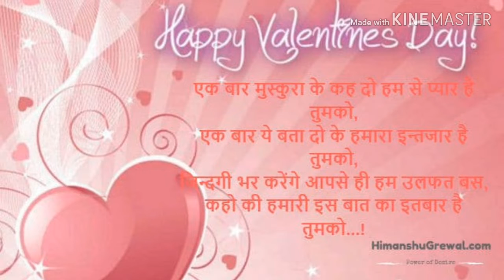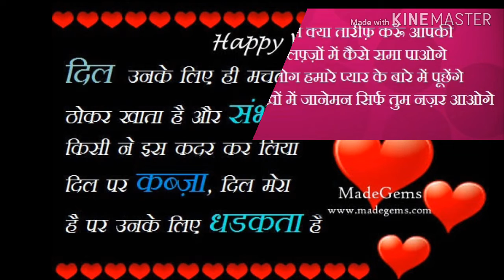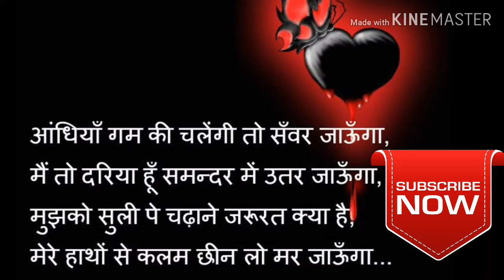वैलेंटाइन्स डे न्यू शायरी|| हैप्पी वैलेंटाइन डे।।